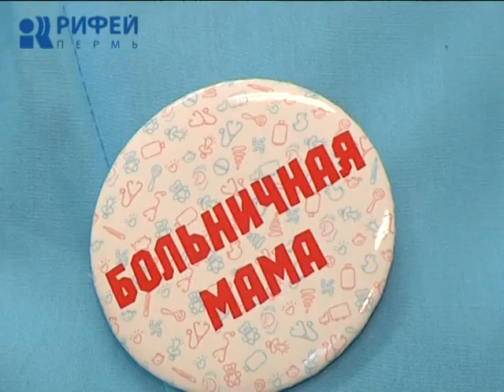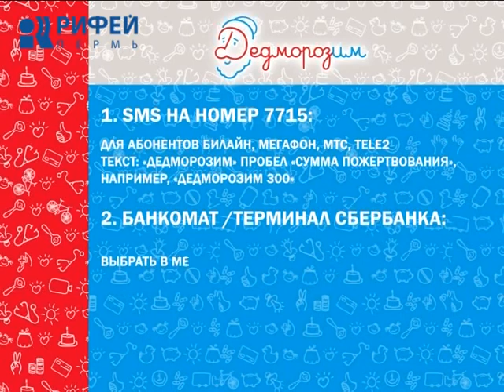Дедморозим. Больничные мамы